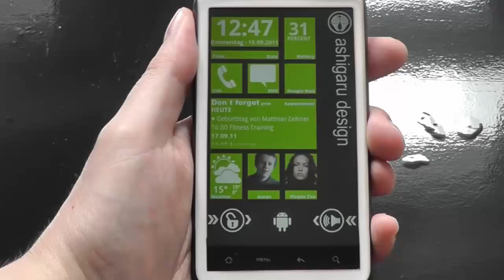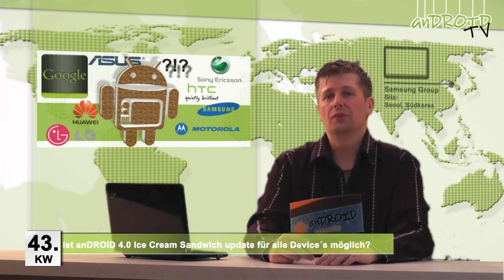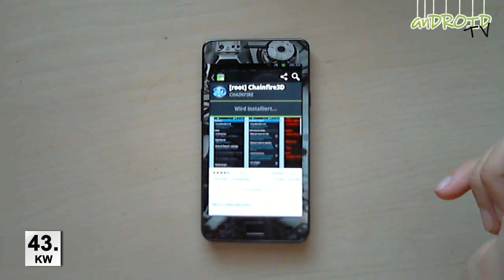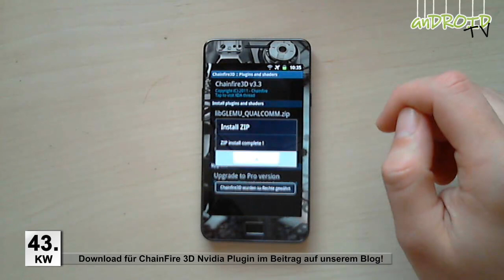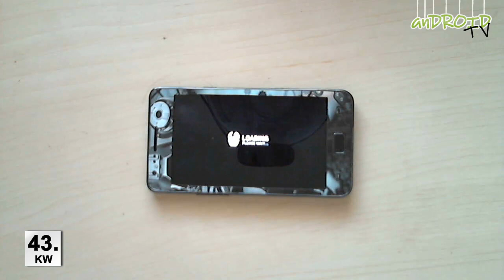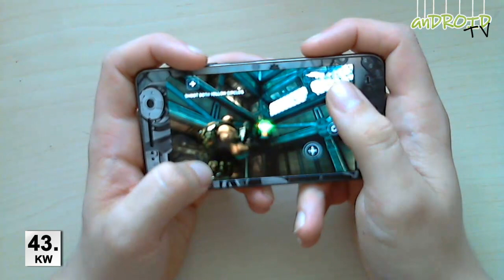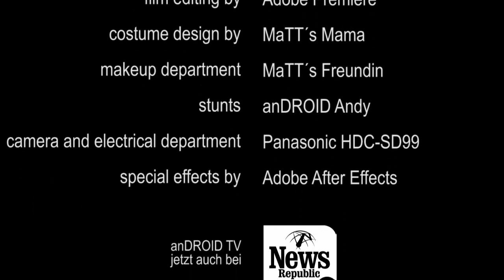***anDROID weekly*** Folge Nr.43-2011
anDROID weekly ist die Erste Produktion von anDROID TV.
Die Sendung stellt euch die Highlights der vergangenen Woche aus der Welt des anDROID Smartphone und Tablet vor.

Unter anderem mit diesen Themen:

-             anDROID Ice Cream für alle möglich?

-            Apple erhält das US Patent für die "slide to unlock" Funktion

             und

-            App Empfehlung + Anleitung: SHADOWGUN auf Samsung Galaxy S2 [5:00Min]

im Auftrag von: anDROID TV
Moderator: Stefan Kirchner, MaTT Jackson